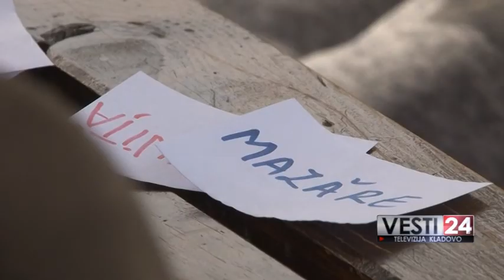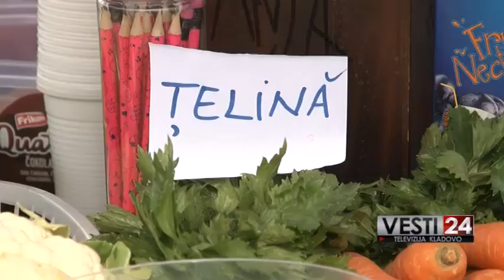BUDUĆNOST GRADIMO ZNANJEM JEZIKA - TV KLADOVO, oktobar 2020.